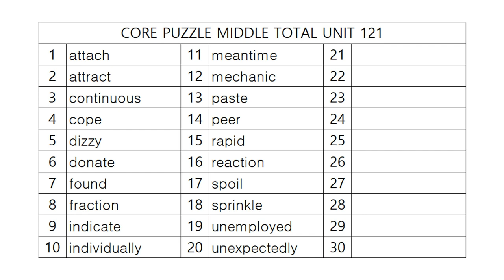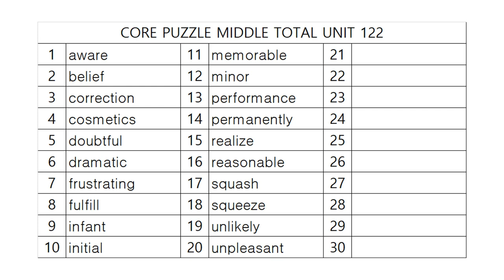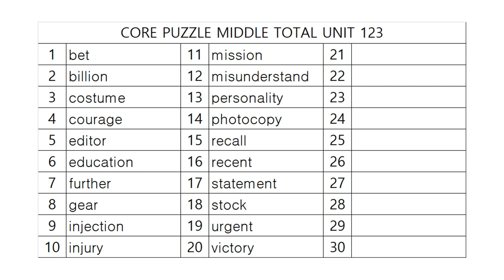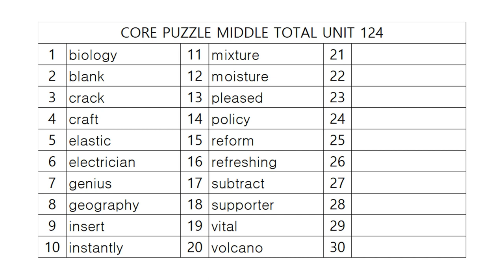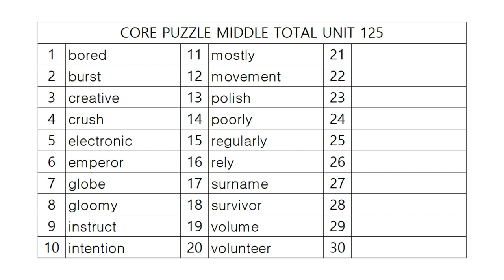코어퍼즐 중등종합 어휘테스트 25!